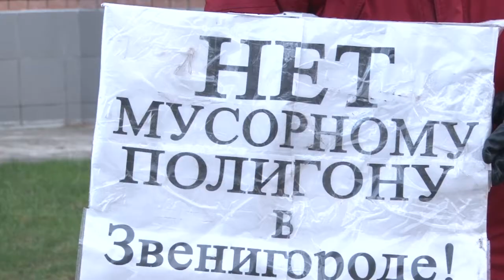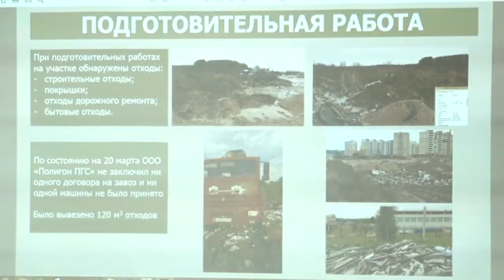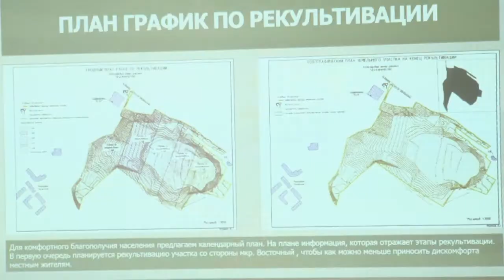Споры продолжаются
Пикеты в Звенигороде. Дальнейшую судьбу карьера вблизи города активные горожане обсудили с местной властью. На встречу с инициативной группой пришли представители администрации Одинцовского округа и собственники земельного участка.